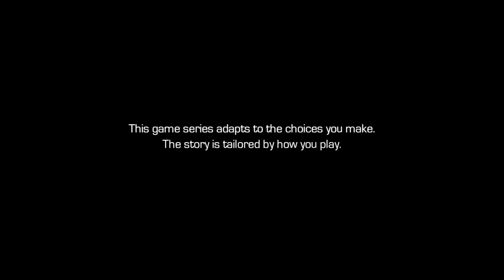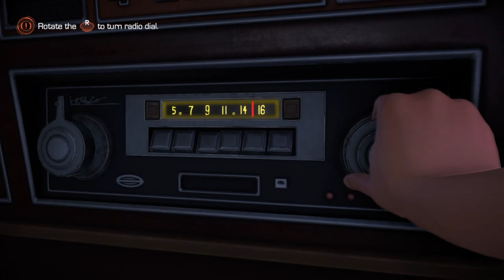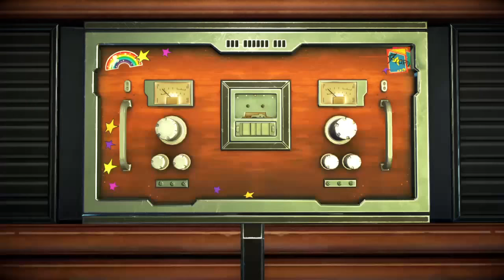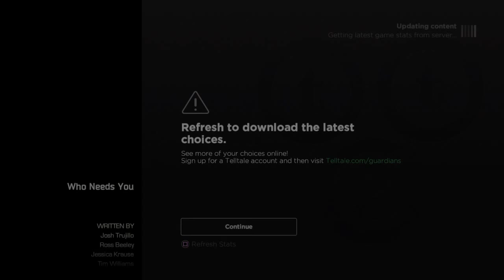Guardians of the Galaxy | Episode 4 (Who Needs You)